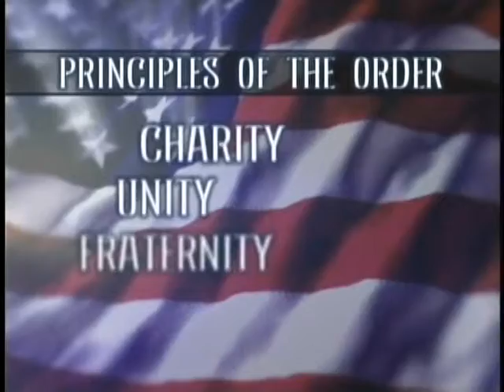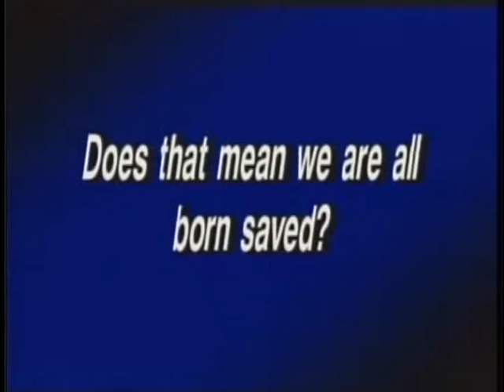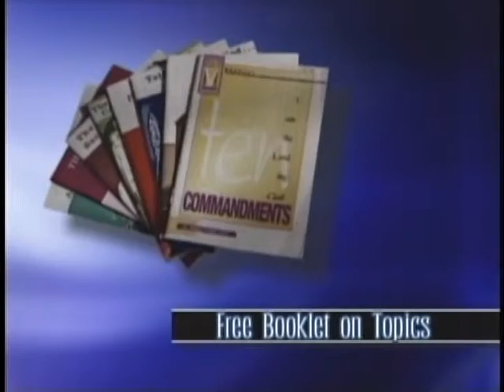3094 850 We Believe EP850 B